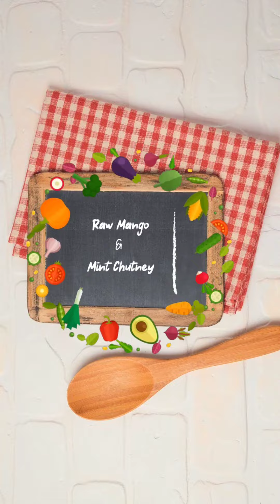कैरी आणि पुदीण्या पासून चटकदार चटणी | सॅडविच व चाट साठी लागणारी हिरवी चटणी- Raw Mango & Mint Chutney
Hi

mint chutney for dosa,
mint chutney for chaat
mint chutney for sandwich
mint chutney recipe
mint chutney for rice
mint chutney and tamarind chutney
mint chutney at home
mint amla chutney
how to make a mint chutney,
mint chutney bread sandwich
mint chutney chaat recipe,
mint chutney curd recipe
easy mint chutney for sandwich
mint chutney for pani puri
mint green chutney recipe
mint garlic chutney,
mint groundnut chutney
mint ginger chutney
पुदिना चटणी
पुदिना चटणी रेसिपी मराठी
पुदिना चटणी कशी बनवायची
sandwich chutney
sandwich chutney recipe
sandwich chutney recipe street style
sandwich chutney at home
sandwich with green chutney and cheese
how to prepare sandwich chutney at home
sandwich chutney without coconut
sandwich chutney dakhva
sandwich dhokla chutney recipe
sandwich dhaniya chutney
sandwich chutney green
sandwich green chutney recipe,
sandwich green chutney recipe in marathi
sandwich green chutney recipe in gujarati
sandwich green chutney recipe in hindi
sandwich chutney recipe in gujarati
sandwich chutney recipe jain
sandwich chutney kashi banvaychi
sandwich chutney kaise banate hain
sandwich chutney kashi karaychi
sandwich chutney kashi banavtat
sandwich chutney mumbai style
sandwich chutney making
sandwich chutney marathi
sandwich chutney pudina
sandwich pudina chutney recipe
sandwich chutney zhakas chavdar recipes

Zhakaschavdar recipes
zhakaschavdar recipes
zhakas chavdar recipes